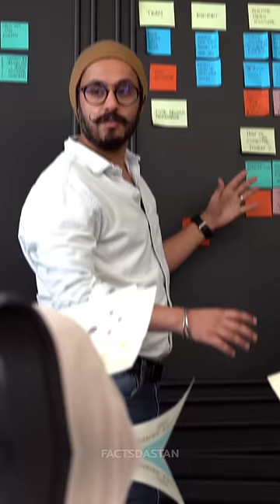Do Not Touch This Creature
This is why you should never touch a sea cucumber